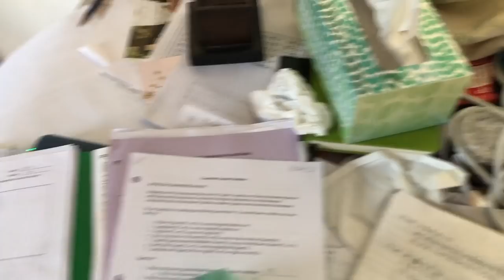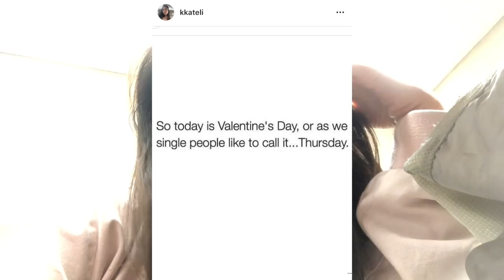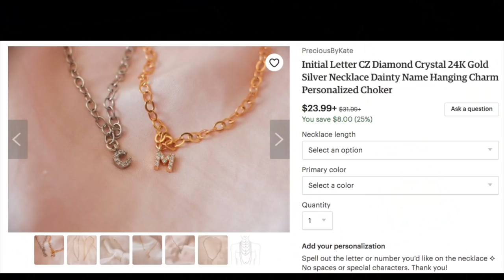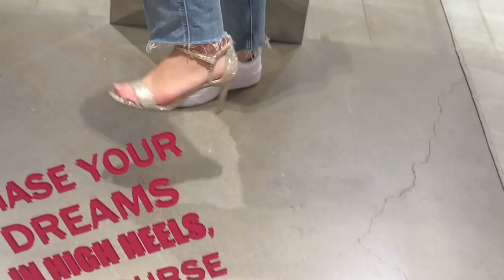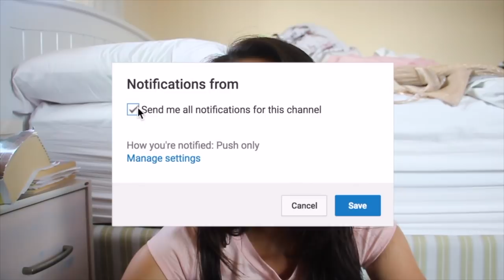being single on valentine's day school vlog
Being single on Valentine's day and vlogging school + shopping. Comment what you did on V day!

to get a free $10 on your first purchase! Ebates lets you make free money from shopping via cashback that's sent to you as a check or through PayPal. I use it on almost all my purchases :)

| 2 Peter 3:18 | But grow in the grace and knowledge of our Lord and Savior Jesus Christ.

♡ SUB COUNT: 14,074 (TYSM ah)

xx, Kate